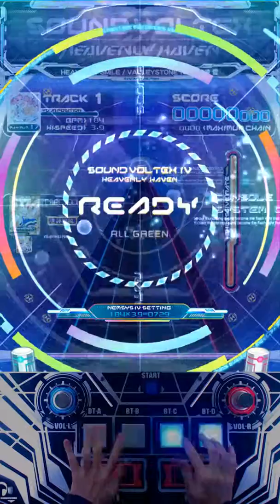[SDVX IV/hand] HEAVNLEY SMILE (MXM)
ATTACK the arcade, Bucheon, Republic of Korea
오랜만입니다 ㅎㅎ